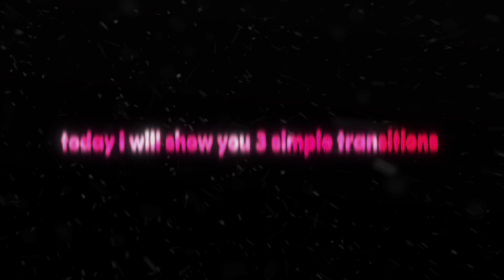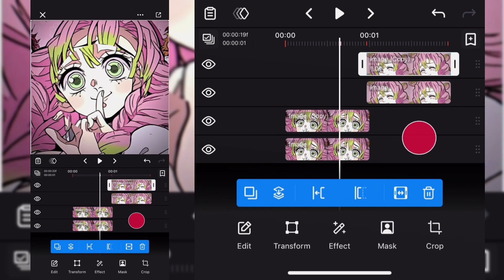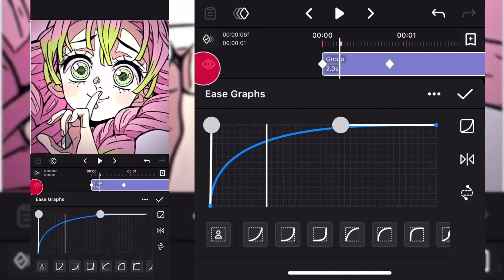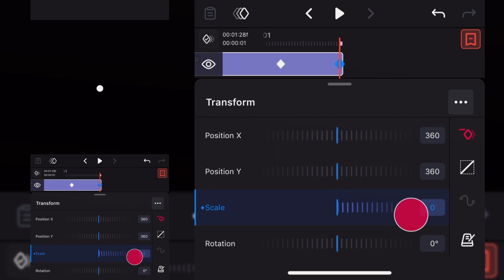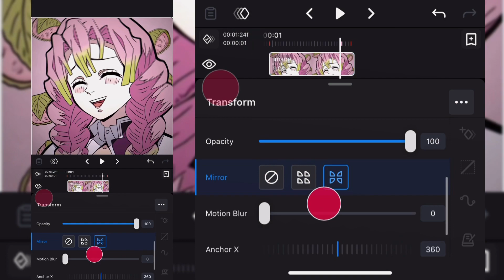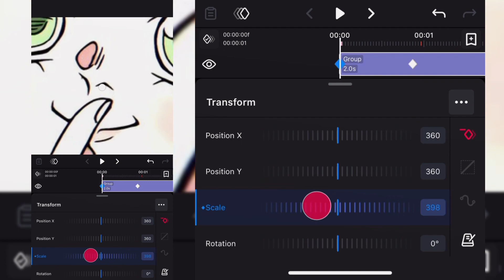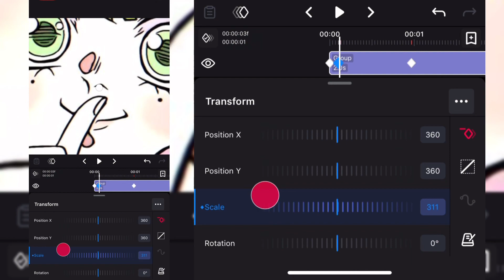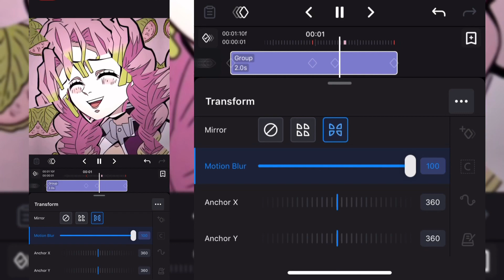IVY TUTORIAL | 3 Simple Smooth Transition Ideas + Tutorial // Ivy Tutorial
hi, guys! how y’all doing? i hope everyone is okay right now.

And i hope that you learned something today! 🫶🏻